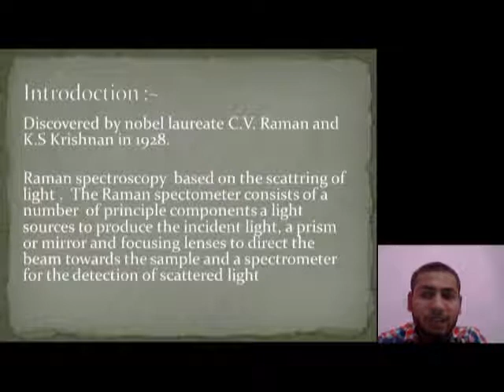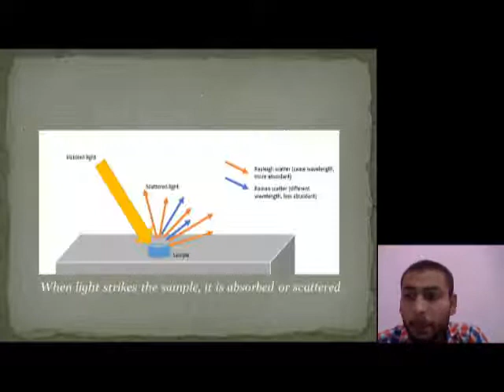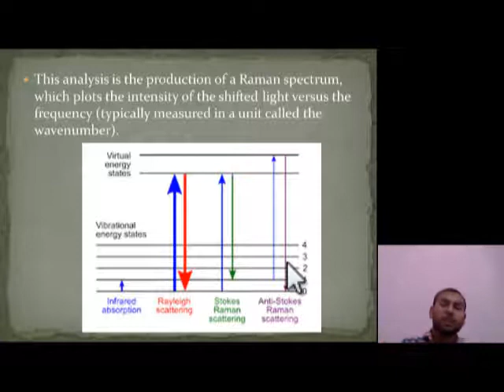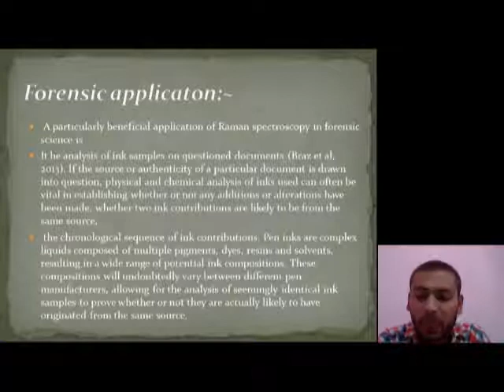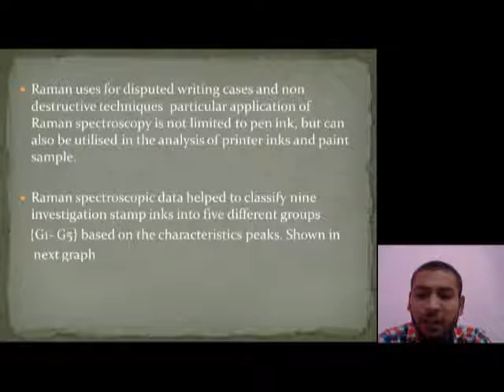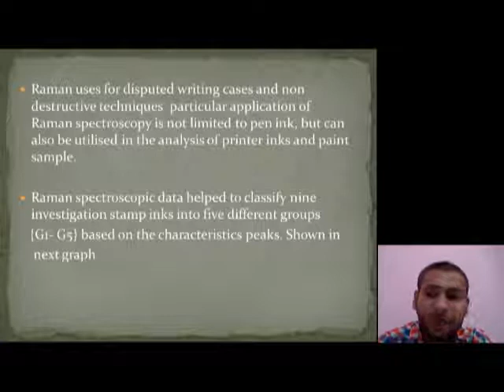Raman Spectroscopy and its Application in Questioned Document, Divanshu Patil, SVIFS, SVVV, Indore.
Raman Spectroscopy and Its Application In Questioned Document Examination. !